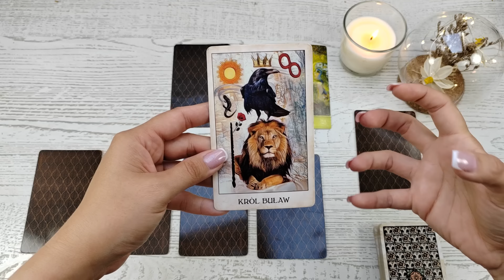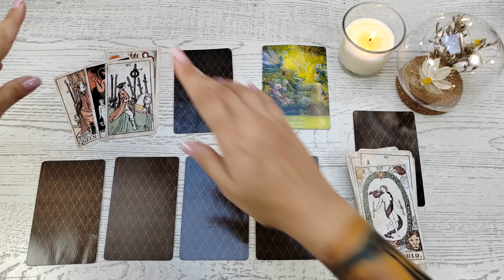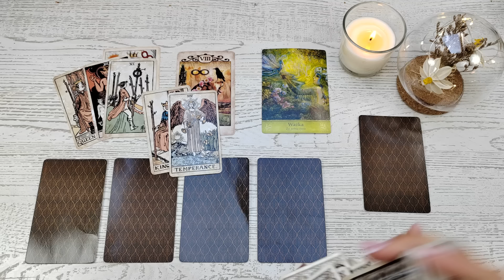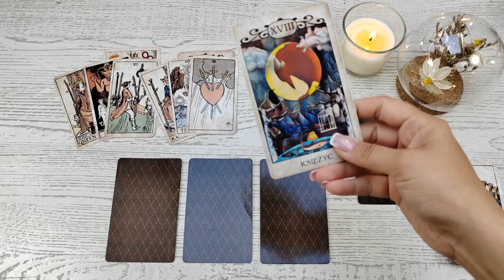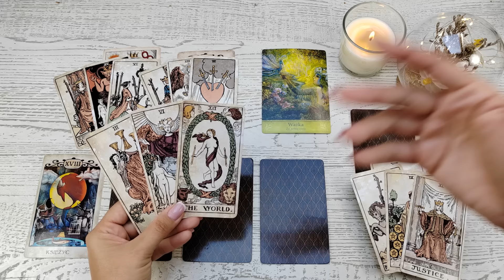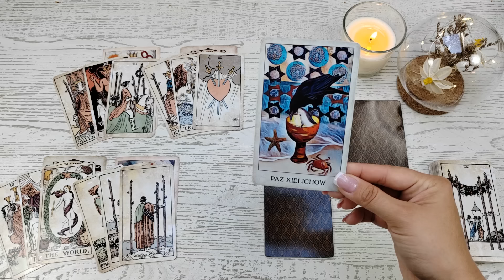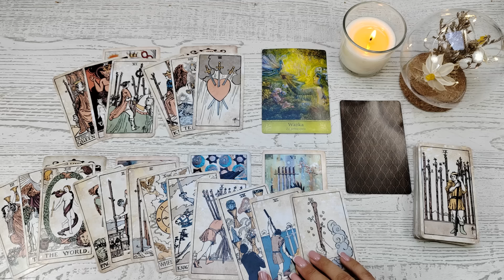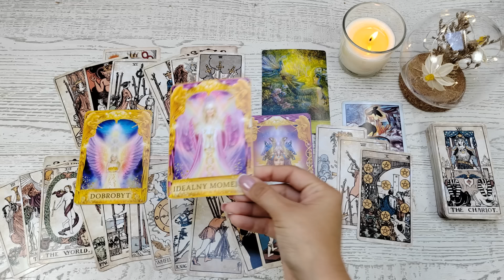Lew ♌ 26/08-8/09/24 🌾 Potężny czas przed Tobą! Wykorzystaj ten ogień by stworzyć wielkie rzeczy 🔥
Talie użyte w czytaniu:
❤️ Tarot Kruków
❤️ Vintage Tarot
❤️ Mistyczna Mądrość